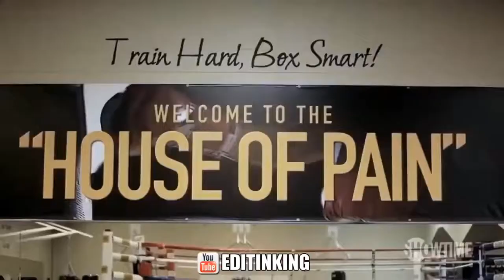WHEN TRASH TALKING BOXERS GET DESTROYED PART 1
When talking trash to your opponent goes badly wrong.

TRASH TALKING BOXERS GET DESTROYED
Greatest punches ever thrown in boxing
Best punches in boxing
Terrifying punches in boxing
Best boxing punches
Best punches ever thrown in boxing
Punches that were dangerous
EditinKing

editinking knockouts, editinking trash talk, editinking cocky, editinking boxing, top 20, editinking trash talking